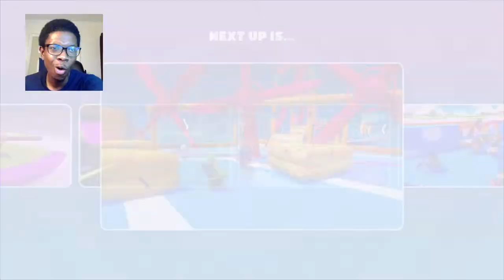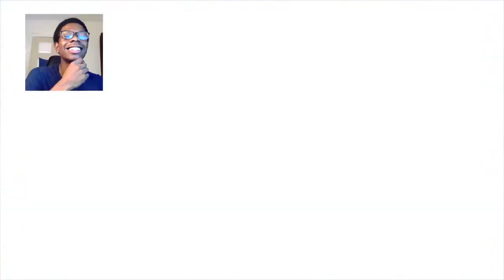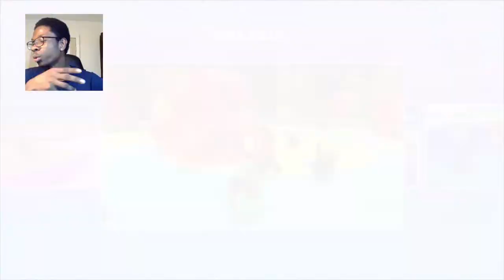1 Fall Off Obstacle Course = 1 Dumbbell Overhead Press (FALL GUYS Fitness Challenge)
Yer Welcome To The Channel Comment How You Found It!

Live on Twitch @ Just Chatting And Gaming

What type of videos should we do next?

Tell me your favorite part of this video!

I can definitely learn from your least favorite part about this video too!

We came a long way from getting fired from Walmart for no reason. I remember feeling like everything was over for me and to be honest I don't know why. Maybe it was because I genuinely did nothing wrong so I wasn't only hurt but also confused by the situation. From this however I did manager to record a 4 part series of me crying about why I was being fired for absolutely no reason other than HATE. This actually started my youtube journey. In life you'll be given certain circumstances and won't know why but if you keep faith and keep pushing forward, just know you're already on your way!

If not, whyyouwannaargue? Mess with us, don’t be like the haters!

Mess with us DON’T be like the haters Join The Peacemakers
Why You Wanna Argue? Make The World Smile.